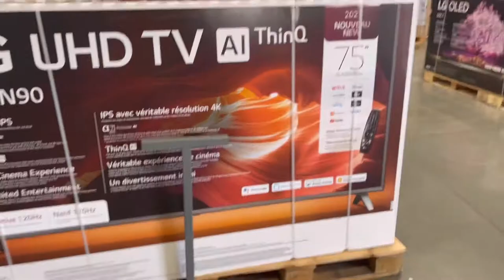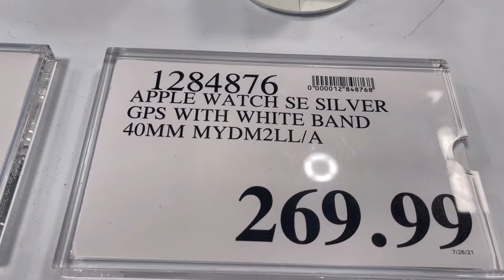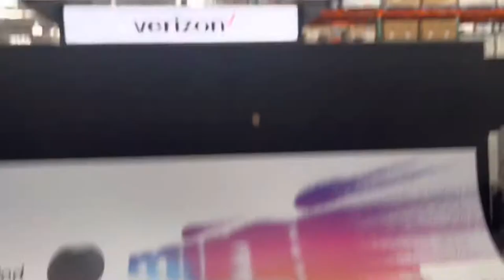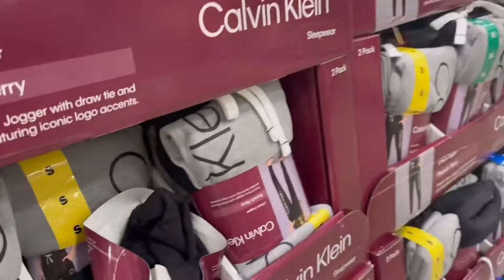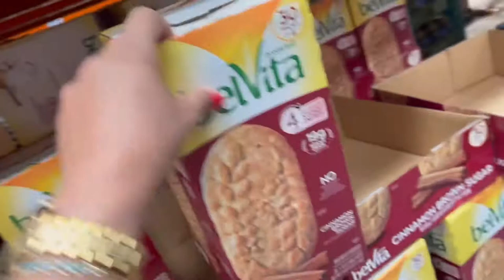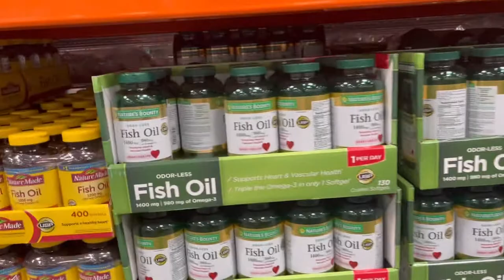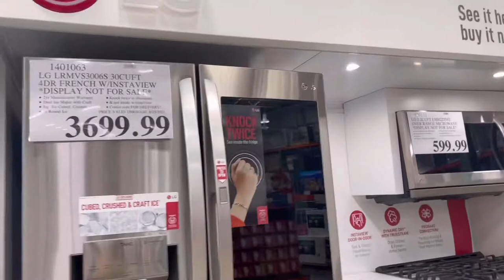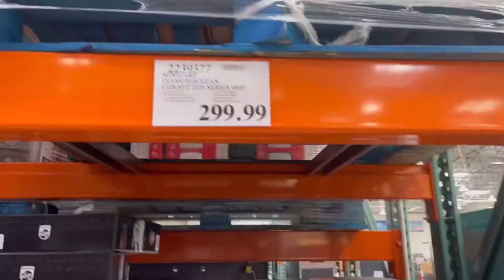O atacado mais barato do Eua 🇺🇸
Sou Vânia e tenho um canal que fala de tudo um pouco😀 lojas de descontos, meu dia a dia trabalho com estética no Eua 🇺🇸 vlogs entre outros.
Hoje eu fui no atacado mais barato aqui de Houston
costco e fiz um vídeo muito 😄 legal assista e depois me diga se gostou nos comentários ☺️

Trabalhamos com redirecionamento e compras assistidas (Personal shopper)